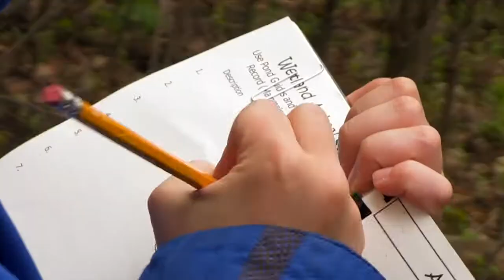Wetlands Science Project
5th grade students at Minnewashta Elementary have been part of exciting science research. For over ten years, Minnewashta students have performed measurements and observations at Minnewashta Regional Park. The man-made wetlands in the park are the classroom. Students collect data on critters, plant life, water quality and overall wetland health. This is real science. The data Minnewashta students collect goes to the city of Shorewood and the parks system.